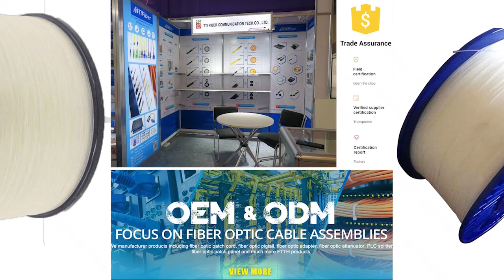Invisible Drop Patch Cable from TTI Fiber Cable Factory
TTI Fiber Cable Factory New Launch Invisible Drop Patch Cable-2020-9